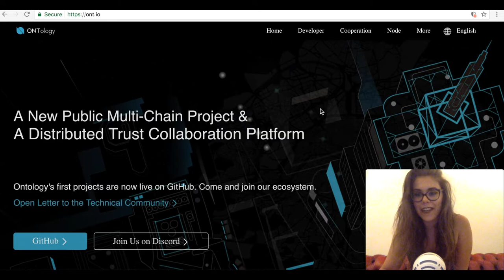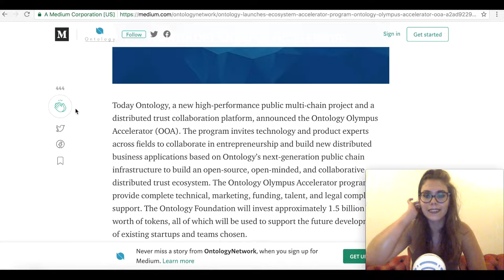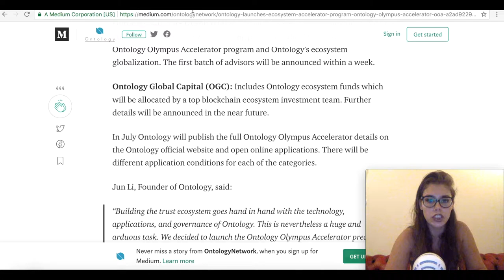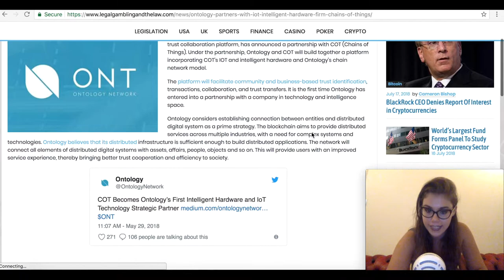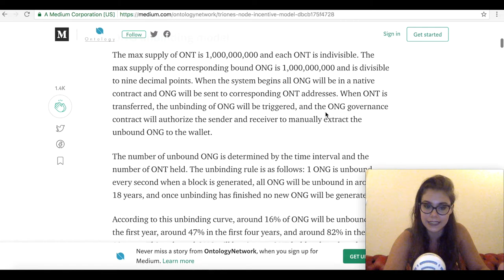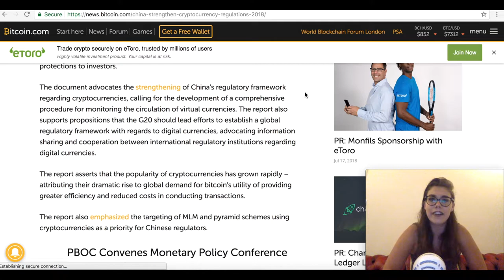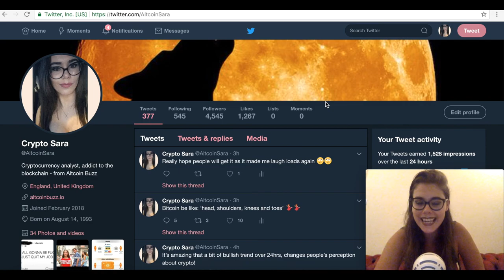Is Ontology The BEST Investment in 2018? ONT Top 20 In The Making!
Ever since Ontology ONT came into the market, it has no issues with establishing it's values and creating a strong community! Backed with NEO, let's see how successful this crypto can be!